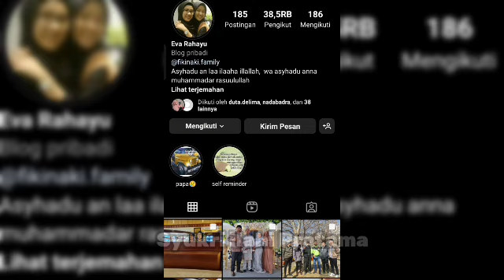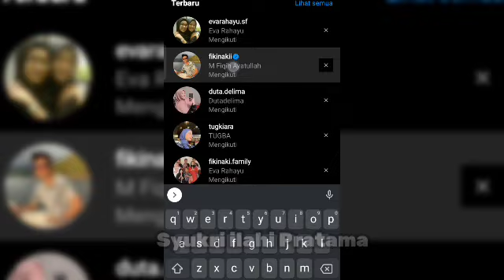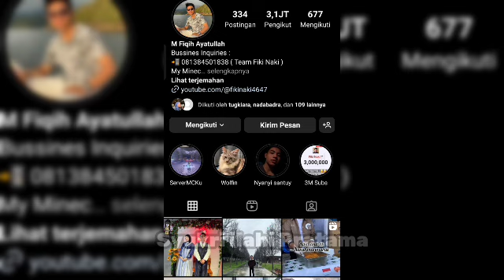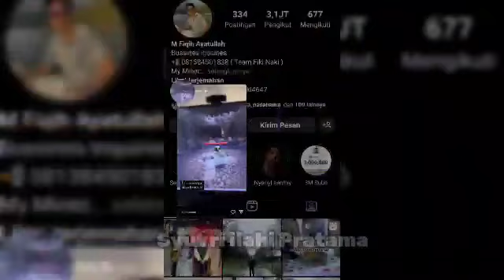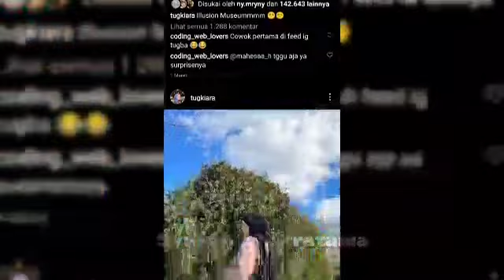Update terbaru: Bunda Eva Tiba tiba Ke Jakarta lagi || Menanti Lanjutkan Keseruan Vlog Fiki tugba